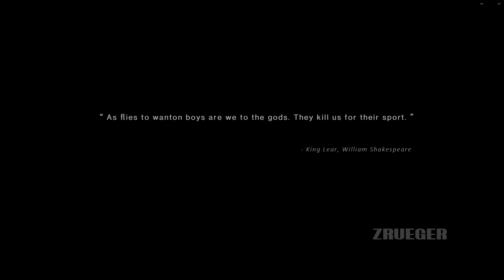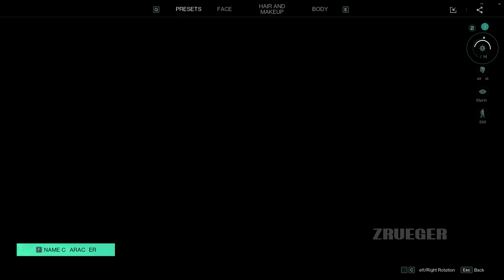Once Human Part 1 Gameplay Walkthrough PC Steam